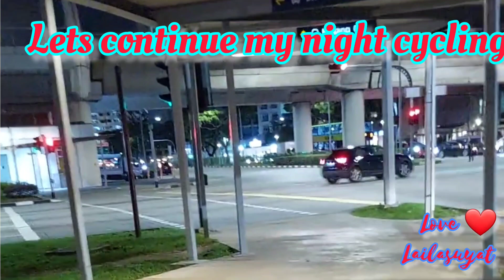Cycling night time kallang to Upper Boon Keng PCN/Singapore